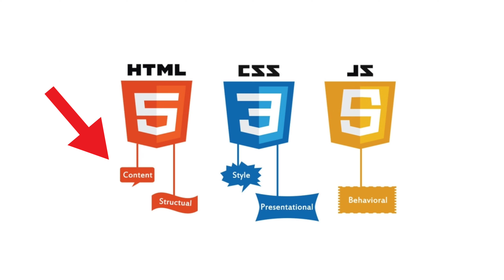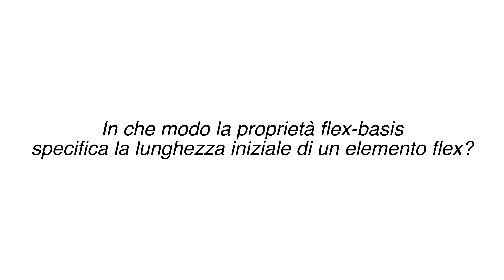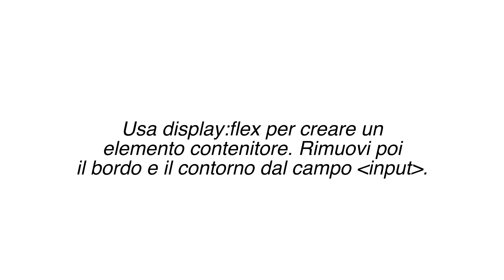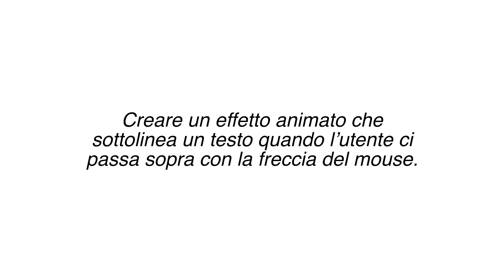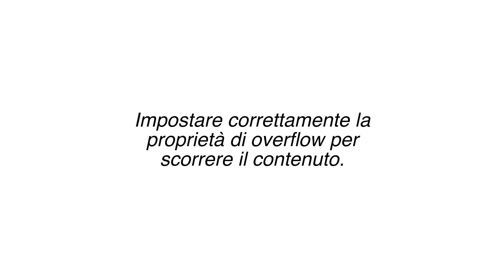5 esercizi CSS per skillarti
Imparare a programmare è un processo necessario per saper sviluppare siti web ed esercitarsi su HTML e CSS permette di assimilare una conoscenza tale da ambire al ruolo di web developer.
Insieme a JavaScript questi due formano un bagaglio imprescindibile per creare siti web, prevalentemente lato frontend.

In questo video @gianstech ti fa vedere cinque esercizi per migliorare le proprie abilità con CSS.

Vuoi approfondire questo argomento? Dai un'occhiata qui

Vuoi entrare anche tu nel mondo digital & tech?